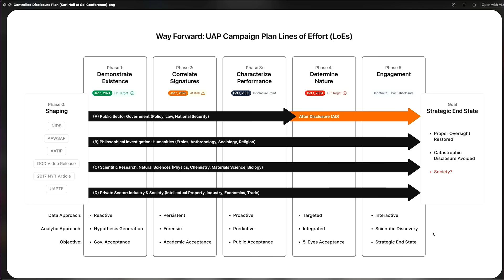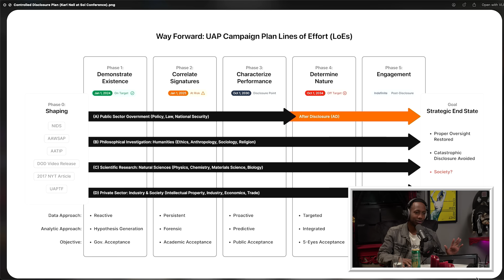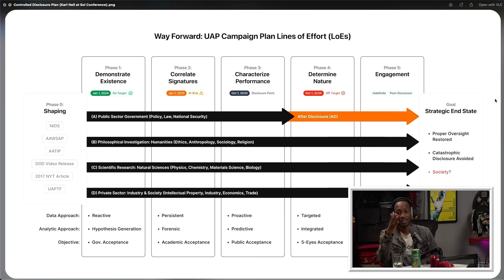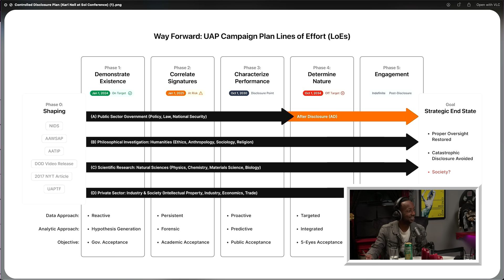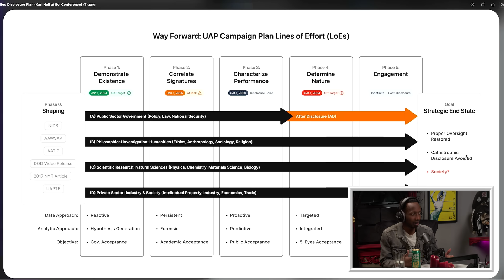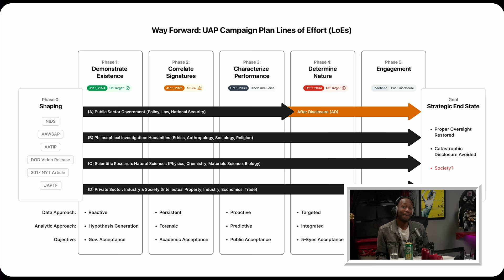Aliens Exist w/ Lester Nare aka Elroy Spacely | Where My Moms At?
Become a paid channel member of YMH to get Where My Moms At? episodes one day early and AD-FREE

-Don’t miss out on all the action this week at DraftKings! Download the DraftKings app today!

Where my extraterrestrials at?! This week Christina P welcomes UAP expert and content creator Lester Nare aka Elroy Spacely! Christina is so excited for this conversation and Lester is more than happy to talk everything aliens and UFO's, which are now known as UAP's, with her. Lester shares insight into the very real legislature Sen. Chuck Schumer and Congress are currently discussing, as well as an established timeline of when and how any relevant information will be deployed to the American public. Christina is a believer and Lester justifies these views by further adding that there is a very real possibility that not only is there life out there in space but even under the oceans here on Earth. They also cover Bob Lazar, the challenges of collecting evidence, why the aliens seem to be revealing themselves recently, what they might be looking for, and the contributions that Blink-182's Tom DeLonge has made in the field of UAP knowledge. The truth is out there!

Where My Moms At? Ep. 230

21+ (18+ KY/NH/WY). Physically present in AZ/CO/CT/IL/IN/IA/KS/KY/LA(select parishes)/MA/MD/ME/MI/NJ/NY/OH/PA/TN/VA/WV/WY only. Void in ONT/OR/NH. Eligibility restrictions apply. On behalf of Boot Hill Casino & Resort (KS). Bet $5 Get $200: Valid 1 per new customer. Min. $5 deposit. Min. $5 bet. $200 issued in bonus bets. Void in NH/OR. No Sweat: Opt in req. 1 No Sweat token issued per day. SGP/SGPx bets only. 3+ legs req. Max. wagering limits apply. Must use funds from cash balance. Must select token BEFORE placing bet. Bet must lose after applying Token. Paid as one Bonus Bet based on amount of losing bet. Tokens expire at start of the last game each day when offered. No Sweat cannot be used to redeem Bet $5 Get $200 offer. Rewarded bonus bets expire 7 days (168 hours) after being awarded. Bonus bets must be wagered 1x and stake is not included in winnings. Ends 01/28/24 at 11:59 PM ET.

YouTube Chapters
00:00:00 - Intro
00:01:53 - Congress Is Talking About Aliens
00:05:52 - UAP Disclosure Timeline
00:12:13 - Duh! There's Aliens
00:19:20 - Challenges For Evidence
00:23:21 - Extraterrestrial or Ultraterrestrial
00:29:04 - Bob Lazar
00:33:37 - The Path To The Truth
00:38:13 - Why Now?
00:45:53 - Pose No Threat
00:49:07 - Under The Sea
00:52:07 - Tom DeLonge